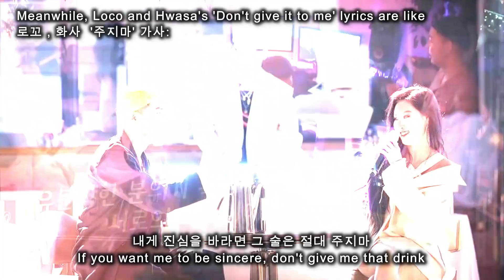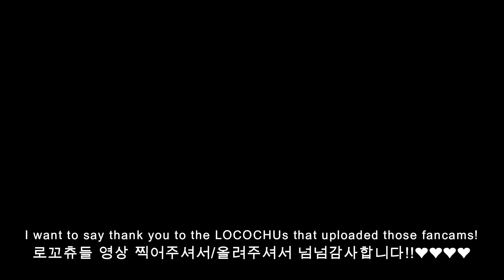[ENG] #3 Hwasa ✘ Loco — 화사x로꼬 커플 심쿵영상모음 파트3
Whe have so many (?) interactions that I'm going crazyy! SHIPPABLE af - I hope this isn't my last video of them! It was fun to read your guys' comments everyday hahaha!

SONGS:

-Ordinary Love by Park Kyung feat. Park Bo Ram
-You & Me by Kisum feat. JooYoung

그리고, 유투브에서:
Fancam Friendz님
MINTBOX님
DAZZLINGMIND님